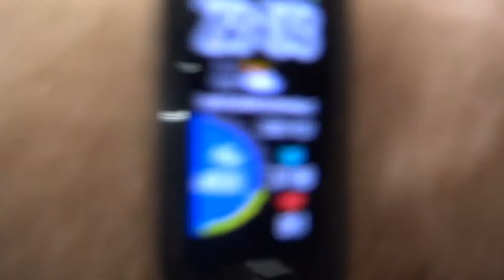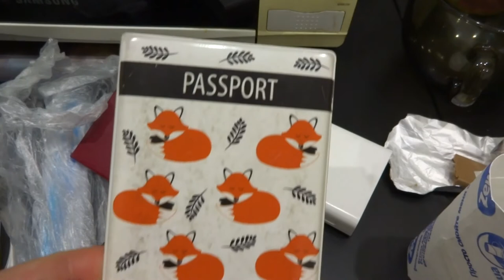2020-12-20 Последний вечер в Новосибе